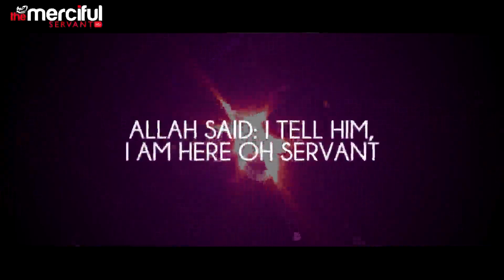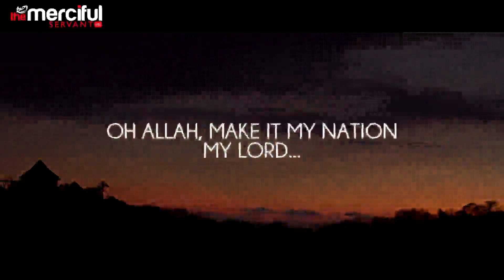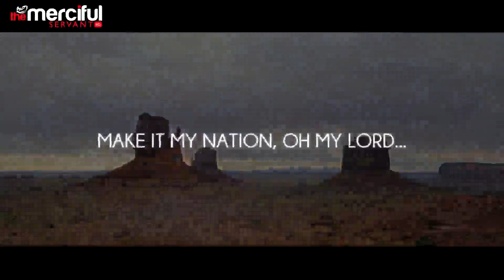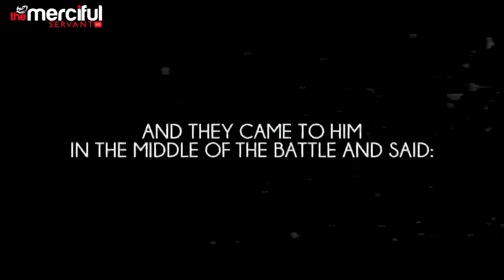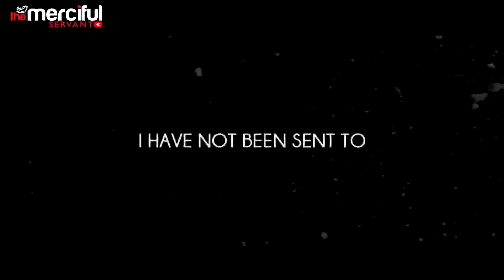Moses Speaks to Allah SWT, Powerful Message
BismAllah al Rahman al Rahim!

"He has ordained for you the same religion (Islam) which He enjoined on Noah, and that which We have revealed to you, and which We enjoined on Abraham, Moses and Jesus: namely that you should remain steadfast in religion and be not divided therein." [Quran 42:13]

"Say (O Muhammad to the Jews and Christians): 'We believe in Allaah and that which has been sent to us and that which has been sent down to Abraham, Ishmael, Isaac, Jacob and to Al-Asbat, (the offspring of the twelve sons of Jacob) and that which has been given to Moses and Jesus, and that which has been given to the Prophets from their Lord. We make no distinction between any of them, and to Him we have submitted (in Islam)." [Quran 2:136]

That which We have revealed to you (O Muhammad) of the Book (i.e., the Quran) is the Truth, confirming that which was (revealed) before it." [Quran 35:31]

"Verily We have sent the Reminder (i.e., the Quran), and We will assuredly guard it (from corruption)." [Quran 15:9

Read the Noble Quran in multi languishes here. Peace!